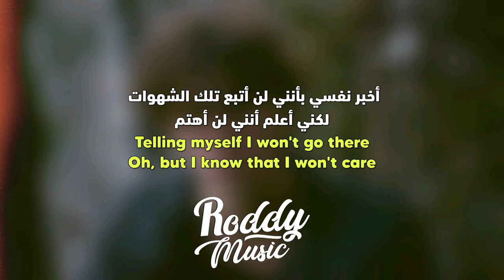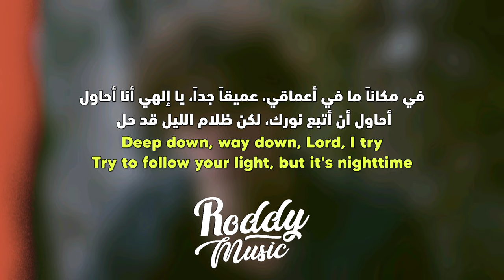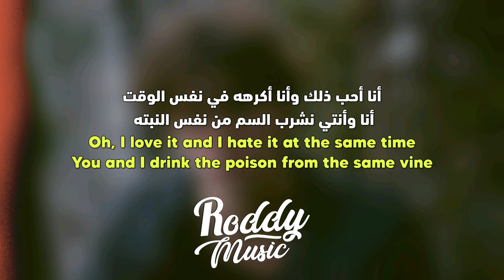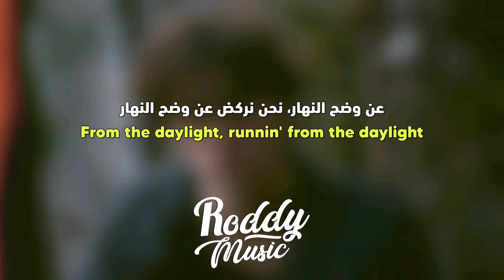أغنية ديفيد كوشنر الشهيرة | David Kushner - Daylight (Lyrics) مترجمة للعربية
أغنية ديفيد كوشنر daylight مترجمة للعربية

 David Kushner - Daylight مترجمة

• 𝚂𝚞𝚙𝚙𝚘𝚛𝚝 𝚃𝚑𝚎 𝙰𝚛𝚝𝚒𝚜𝚝
• 𝚂𝚘𝚗𝚐